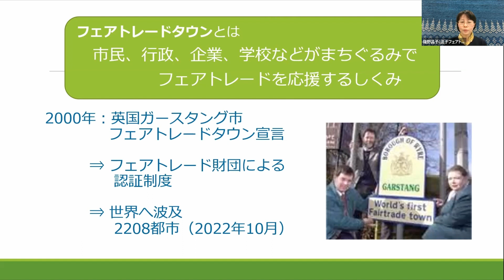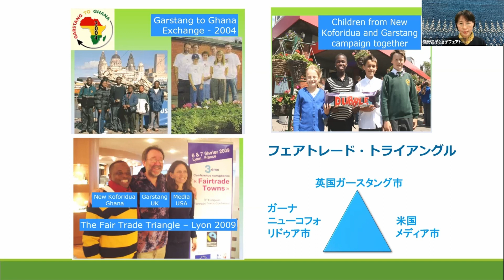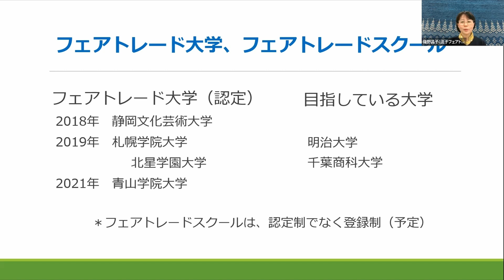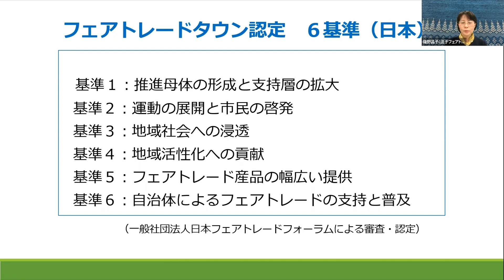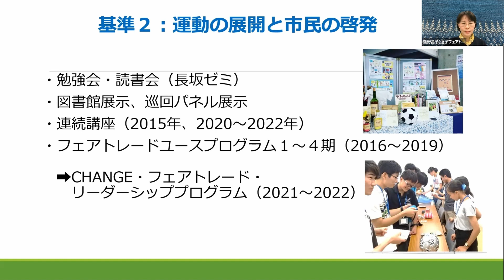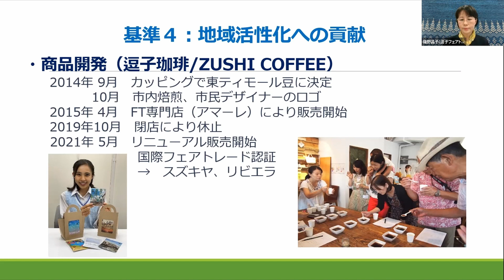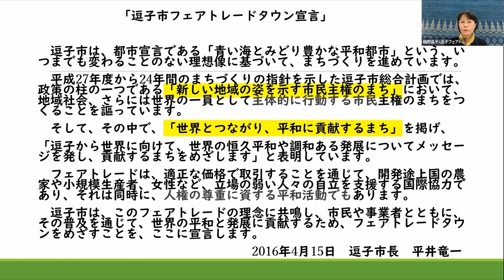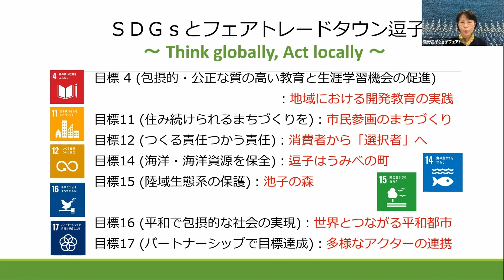フェアトレード：5. フェアトレード タウン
千葉県立中央博物館 令和４年度 環境教育講座
「フェアトレード：商品えらびで地球を考える」（全9本）
1. 自己紹介 ＋ フェアトレードとの出会い
2. フェアトレードとはどんな活動ですか？
3. フェアトレード認証とは
4. フェアトレード商品ができるまで
5. フェアトレード タウン　　　　　　←←←←←←←この動画
6. フェアトレードはどれだけ知られていますか？
7. フェアトレード商品はどこで買えますか？
8. フェアトレードのこれから
9. みなさんへのメッセージ

ゲスト：磯野昌子さん（逗子フェアトレードタウンの会 共同代表）
　　　　鈴木啓美さん（ピープルツリー 広報・啓発担当）
聞き手：林 浩二（千葉県立中央博物館 環境教育研究科）
（収録は2023年2月）

フェアトレードについてより詳しく知るための書籍・情報などは、博物館サイトの方に掲載します。

00:24　フェアトレードタウンとは
02:40　世界のフェアトレードタウン数（2022）
03:21　フェアトーレド・トライアングル
05:15　日本のフェアトレードタウン（６都市）
07:15　逗子開成高校の取り組み（フェアトレードスクールをめざして）
33:38　フェアトレードタウン認定 ６基準（日本）
13:36　逗子市フェアトレード宣言（2016年4月）
14:30　SDGsとフェアトレードタウン逗子